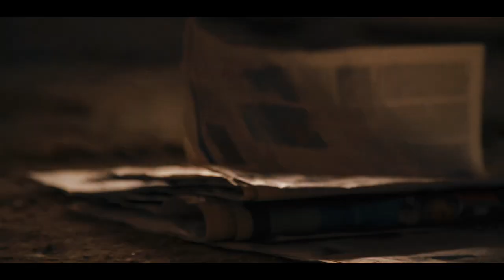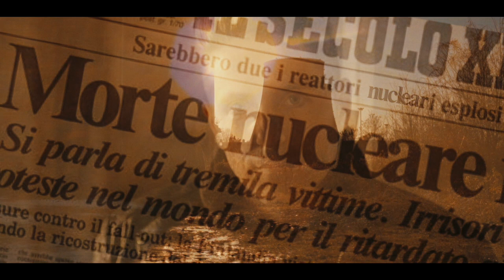DOGMA - L'altra parte di me (Official)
Video ufficiale "L'altra parte di me" dei DOGMA
Regia: Alex Bufalo
Produzione video: Violex Video
Modella: Cristina Ungurean
Studio recording: Pink Noise studio recording, Torino
Music recording, mix, editing: Gianluca "Jhonny" Barbato, Rocco Petruzzi.

I Dogma sono:
Beniamino Cristiano - voce
Armando Calabritto - chitarra
Tony Scalise - basso
Andrea Ramondetti - batteria
Emanuel Victor - chitarra